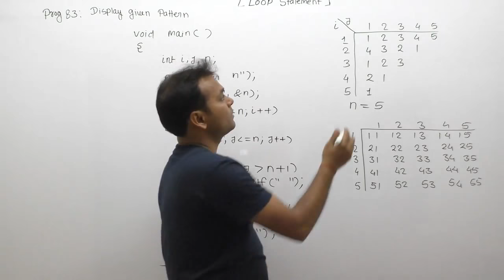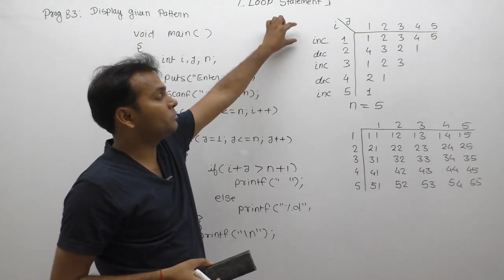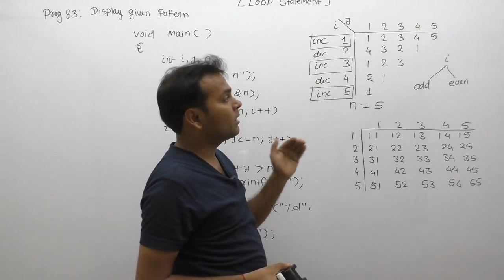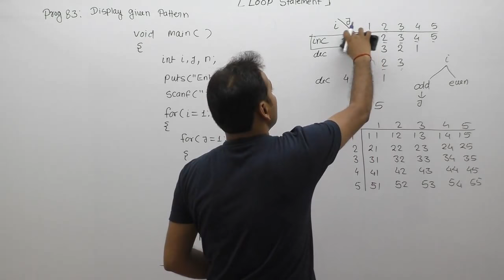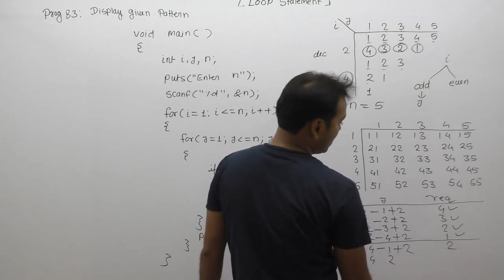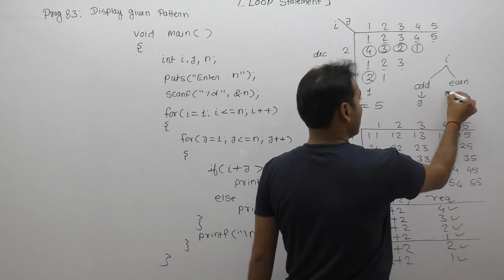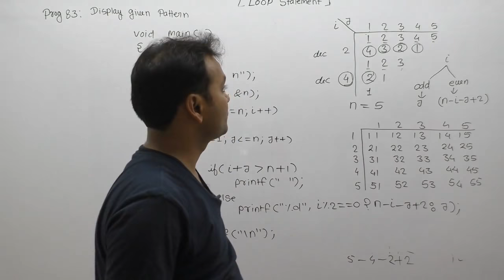c program to print number pattern|how to print number pattern in c|triangle number pattern|Part577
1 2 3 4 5
4 3 2 1
1 2 3
2 1
1